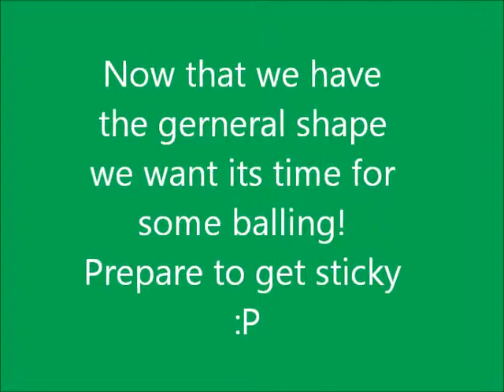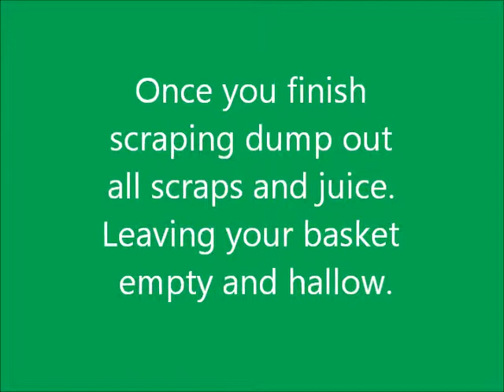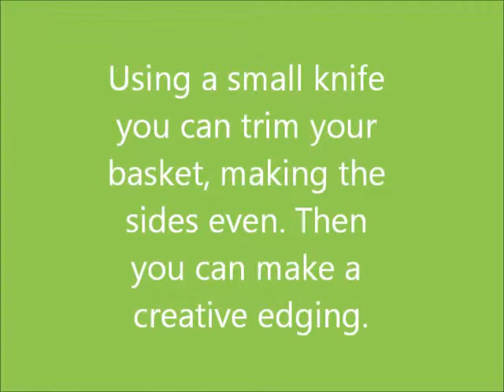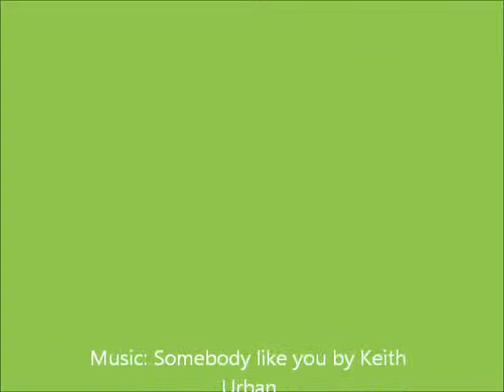How2basket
How to make a water melon fruit basket